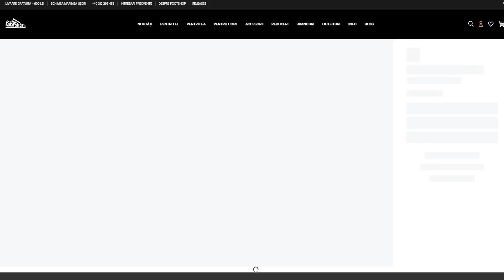Ne-au TROLLAT la BUILD BATTLE 2 VS 2